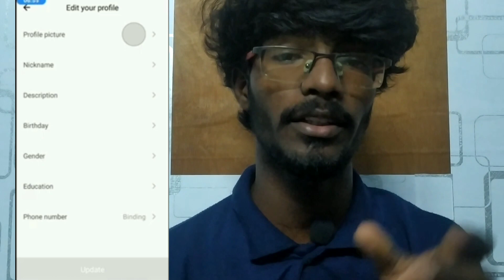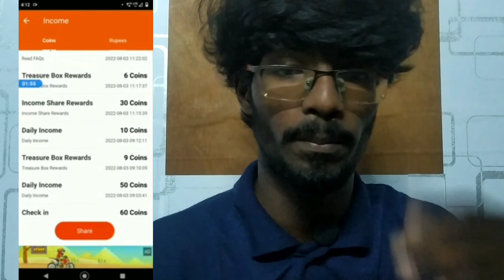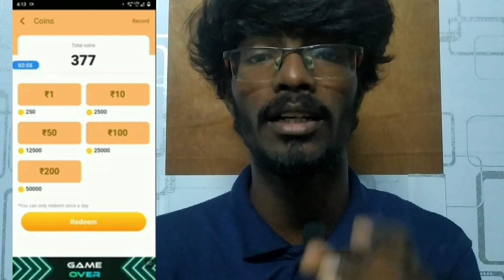earn money in rozdhan app in tamil | 💰இந்த app மூலம் என்னோட வருமானம் 6000ரூ🤑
in this video we are going to see how to make money from Google opinion rewards in tamil
how to earn money by watching videos in tamil

online jobs at home,how to earn money online tamil,online money
in this video we are going to see how to make money online